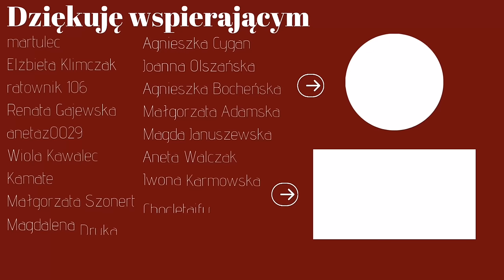KONTUROWANIE NA MOKRO bez PLAM - triki wizażystki | Lekcja makijażu z REDMYLIPS MAKEUP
Cześć! Zapraszam Was dzisiaj na lekcję konturowania na mokro. Pokażę Wam w jak w prosty sposób wykonać je u siebie bez plam i smug!

🔴 Postaw mi kawę klikając "Podziękuj"
🔴 Wesprzyj kanał aby otrzymać bonusy

📖KURS INDYWIDUALNY Z MAKIJAŻU
Kurs skierowany jest do osób początkujących chcących nauczyć się makijażu na własny użytek. Kurs zawiera elementy analizy kolorystycznej dzięki czemu dowiesz się jakie kolory Ci pasują, jak dobrać odpowiedni odcień i formułę podkładu, odcień bronzera, różu i innych kosmetyków.
Na kursie analizujemy również Twój kształt twarzy oraz oczu dzięki czemu lepiej nauczysz się prawidłowego konturowania oraz poznasz tajniki makijażu oczu - dowiesz się gdzie aplikować cienie, jak je prawidłowo rozcierać, jak łączyć błyski i maty, jak dobierać narzędzia do cieni czy powiększać bądź wydłużać oko. A to jedynie kilka zagadnień które poruszamy na kursie!
W ofercie również pakiet z przyjaciółką i vouchery prezentowe! Napisz do mnie i poznaj więcej szczegółów!

💄UŻYTE KOSMETYKI:
(zawiera linki afiliacyjne)

Bronzer w płynie Wibo Call Me Your Gold Godess 2

Rozświetlacz Glamshop Glow Mama Petarda

Konturówka do ust Nyx Line Loud 07 Total Baller

Błyszczyk DIY